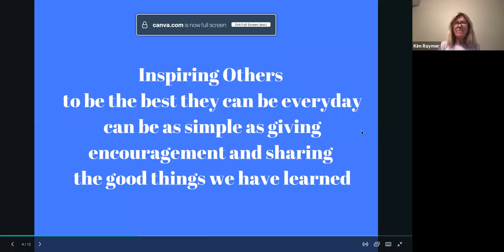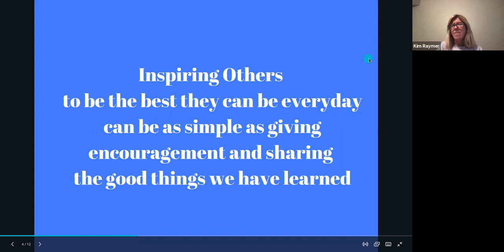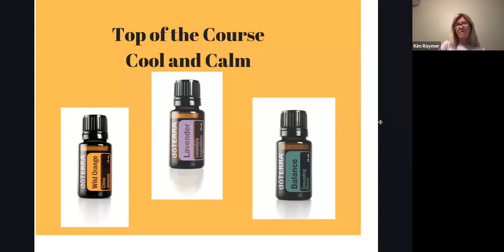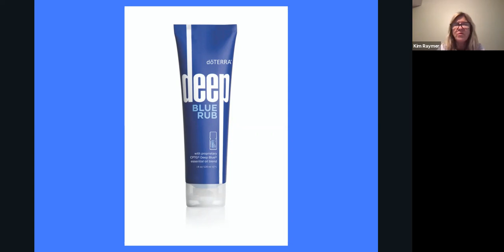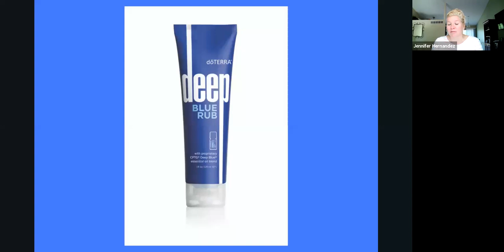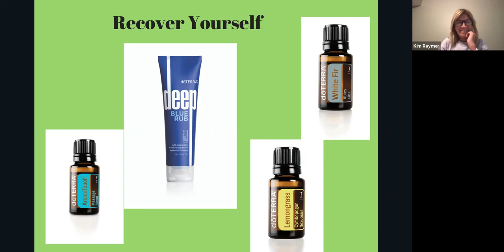Supporting movement with oils 82621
Today we shared a few ideas on how to support your body before and after exercise (even gentle movement).